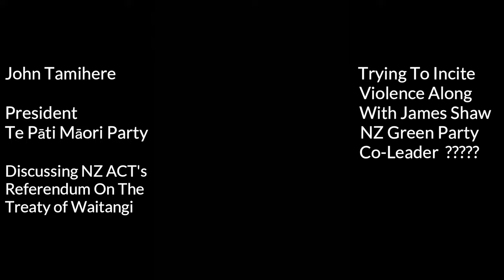John Tamihere and James Shaw Inciting Violence